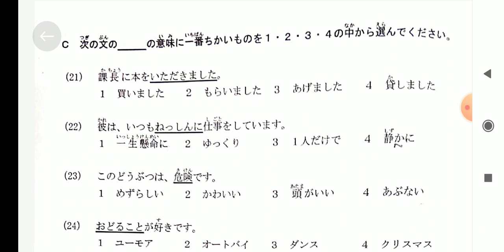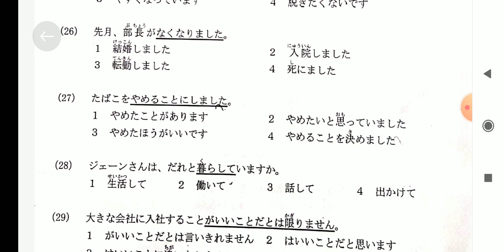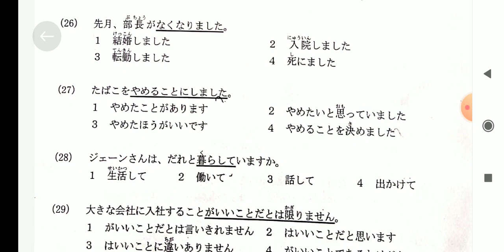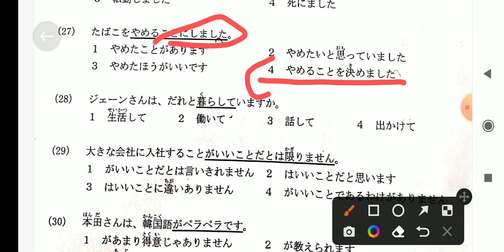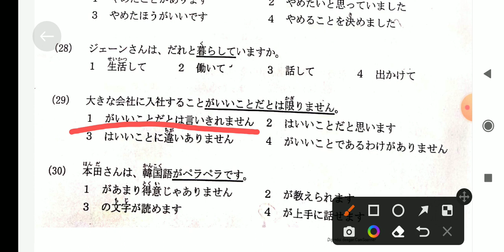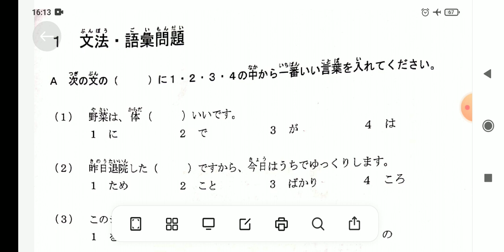Pembahasan Soal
Pembahasan Soal JTEST 160 Bunpou Goi